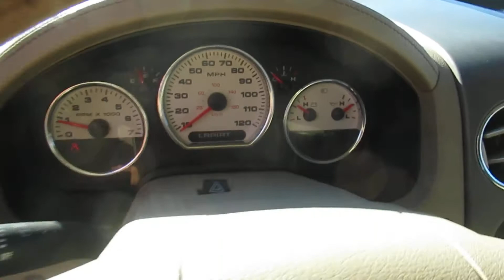2005 FORD F150 LARIAT For Sale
2005 Ford F 150 Lariat Edition 4X4 Pickup, Crew Cab, Runs and Drives, Loaded With Options, Leather, Car Seats Do Not Stay, Little bit of Rust on the bed and cab corners, Located in Pierce, Nebraska.